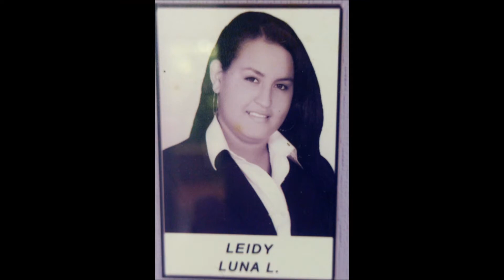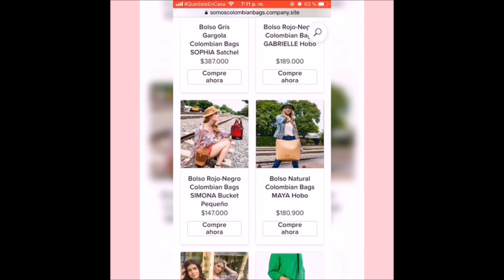video 1 Egresados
Los egresados de la Institución Educativa Marco Fidel Suárez dan un saludo a la Comunidad Educativa